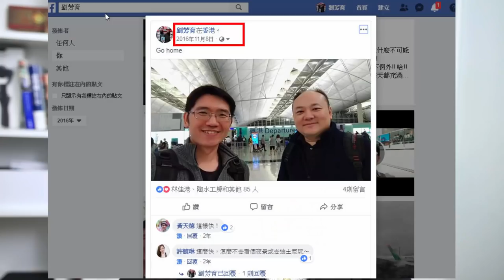台灣批貨大陸銷售